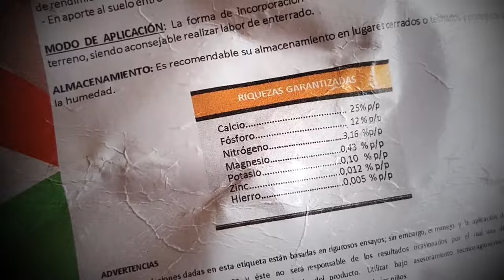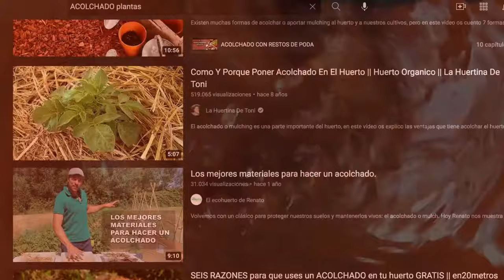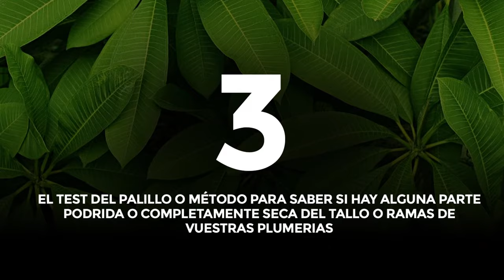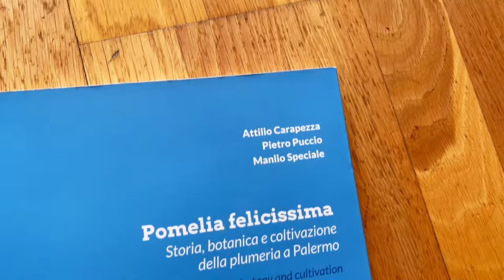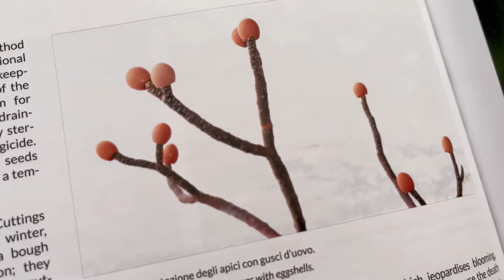TRUCOS y CONSEJOS ÚTILES para tus PLUMERIAS 😇 🌱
Estos son SIETE trucos y consejos que comparto con todos vosotros. Consejos útiles y testados tanto por la comunidad seria de cultivadores de plumerias a nivel internacional como por un servidor. ¡Espero que os guste!